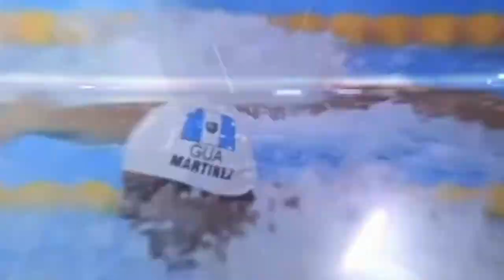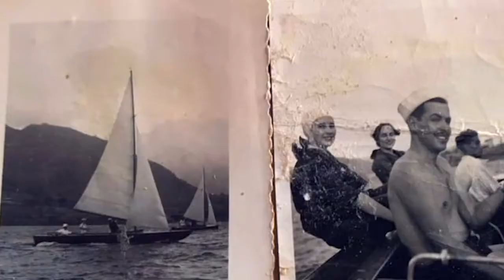Pasión por Guatemala TV con Juan Ignacio Maegli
¡Martes de programa! 🤩🇬🇹💙

Pasión por Guatemala TV te trae, como plato fuerte, una entrevista con Juan Ignacio Maegli, clasificado de navegación a vela a los Juegos Olímpicos de Tokyo, pero también tendremos cápsulas de conociendo el deporte, un perfil de la marchista Mirna Ortiz y mucho más.